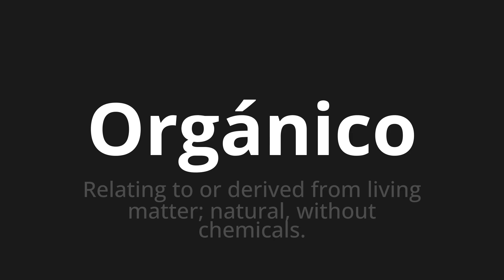How to pronounce Orgánico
Master the Pronunciation of 'Orgánico Organic Which Means' - which means : RELATING TO OR DERIED FROM LIVING MATTER;Natural, Without Chemicals. 📝 with @PronunciationSpanish 🎓🗣️ - [Your Guide to Spanish]

Learn to pronounce 'Orgánico' perfectly in Spanish with our easy and engaging tutorial by @PronunciationSpanish! 📖📽️ In this comprehensive video, we provide you with native speaker examples 🗣️👂 and phonetic breakdowns 🎵 to ensure you get the pronunciation just right.

How to say Organic in Spanish